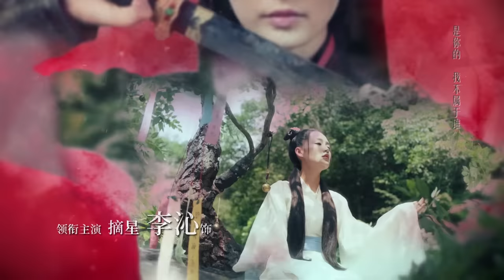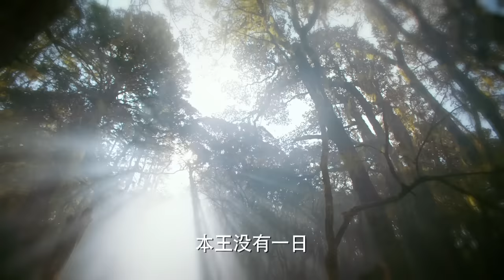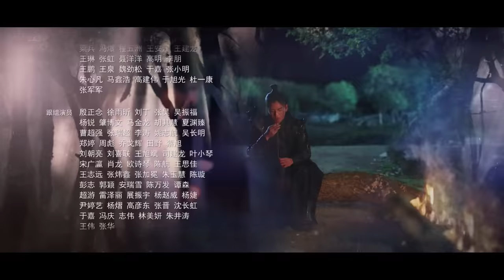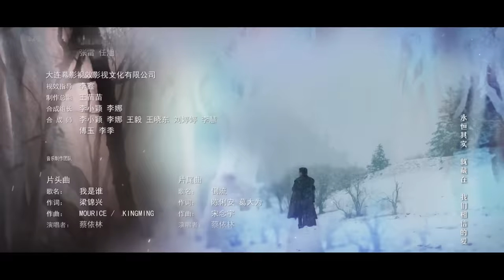ENG SUB【The Wolf 狼殿下】EP37 | Starring: Xiao Zhan, Darren Wang, Li Qin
Please click CC(Caption) button to select English subtitles.

Updating 6 episodes a week on Thursdays, Fridays, and Saturdays at 8:00 PM (20:00) GMT+8.

【Synopsis】In the last years of the Tang Dynasty, a military governor and warlord named Zhu Wen is out in the countryside when he happens to come across a boy who has been raised by wolves. The warlord decides to take the boy in, adopt him, and name him Zhu You Wen. Zhu Wen then proceeds to launch an ultimately successful coup, usurping the Tang monarch and installing himself as the first Emperor of the Later Liang Dynasty (907-923).  The new Emperor names Zhu You Wen as a royal prince.
At court, Zhu You Wen forms a bond with a woman named Ma Zhai Xing, the daughter of a government official.
Despite his lofty status at court, Zhu You Wen is motivated by a strong sense of justice that was instilled in him during his years of living in the wild.  He and Ma Zhai Xing begin to form a romantic bond. And with her support, he plans to temper his adoptive father’s unpopular and overly strict reforms – and battles to foil a series of dastardly plans hatched by his scheming foster brothers.